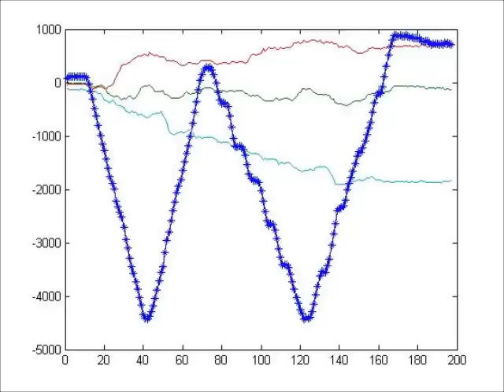Wide field 4D optical flow using Arduino and Stonyman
A "4-D" optical flow sensor was implemented using an Arduino and a Centeye Stonyman chip. The sensor computes optical flow odometry in five different directions as shown, and computes X and Y shift (two well known optical flow parameters) as well divergence and curl (two additional optical flow parameters). We exposed the sensor to Y motion, curl, and divergence as shown, and the plots show the response of the four parameters. This system can be used to estimate self-motion from a robotic platform undergoing 4 degrees of motion: rotation along one axis and translation along three (X,Y,Z) axes.